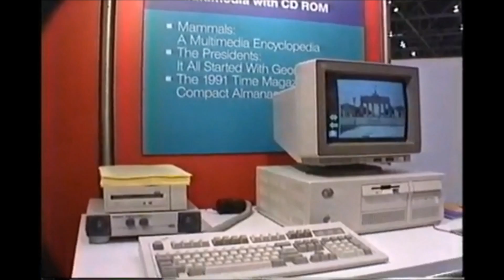My Favorite Games: Dune [Jordan Owen]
Let's make this happen!